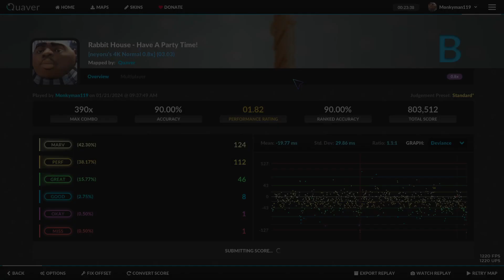Rabbit House - Have A Party Time! (Quaver Gameplay)